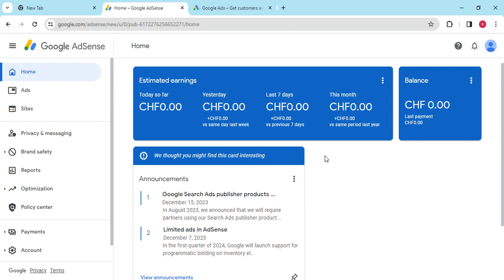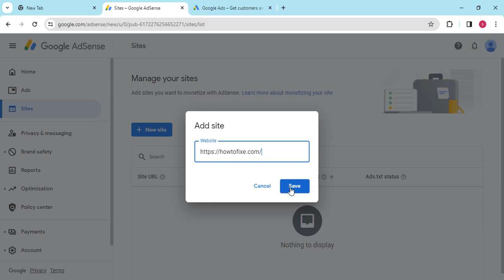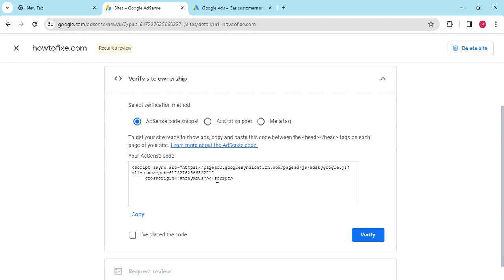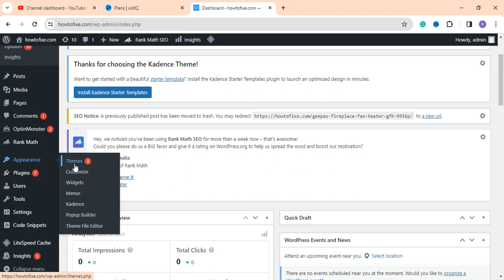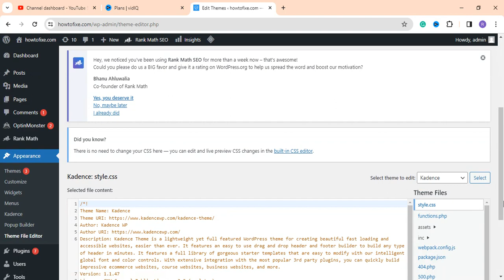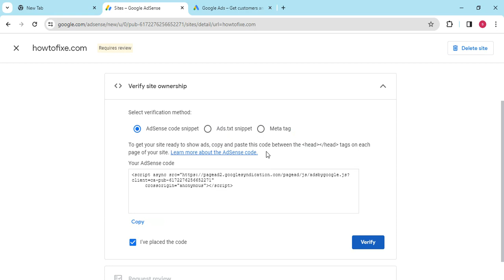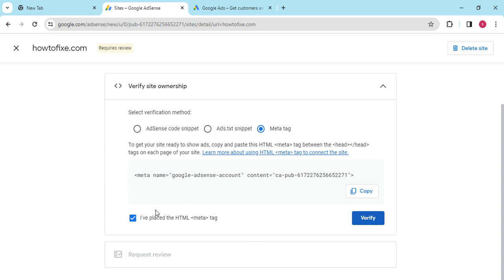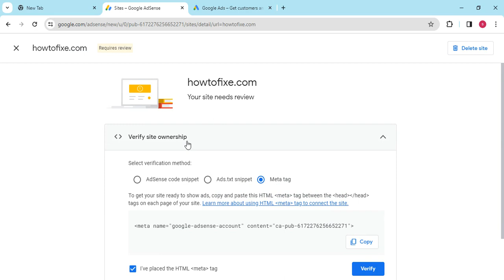how to apply for AdSense | Adsense series | part2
To apply for AdSense, you can:
Click Get started
Sign in to your Google Account
Choose whether you want AdSense to send you customized help and performance suggestions
Select your payment country or territory
Click Start using AdSense
You can also connect your site to AdSense by:
Signing in to your AdSense account
Clicking Add site on the AdSense homepage
Entering the URL of the site that you want to show ads on
Clicking Save
To qualify for AdSense, you must:
Be over 18 years of age
Own and control your site
Have a site with unique and interesting content
Have a site with clear navigation
Not circulate fake traffic
Have content that complies with Google Content Policies
To qualify for YouTube AdSense, you must:
Live in a country/region where the YouTube Partner Program is available
Have no active Community Guidelines strikes on your channel
Have more than 4,000 valid public watch hours in the last 12 months